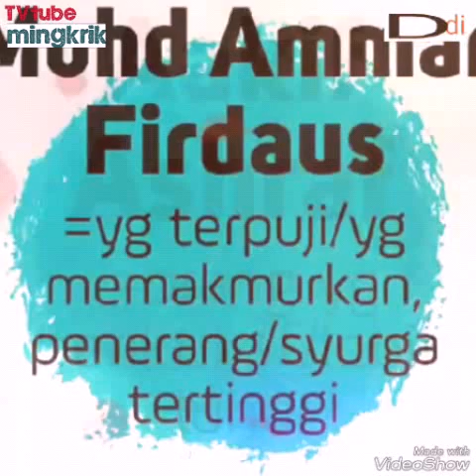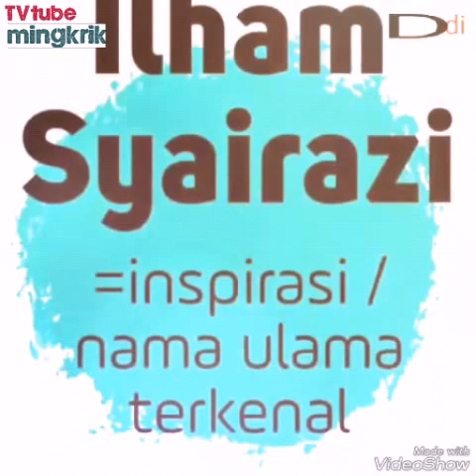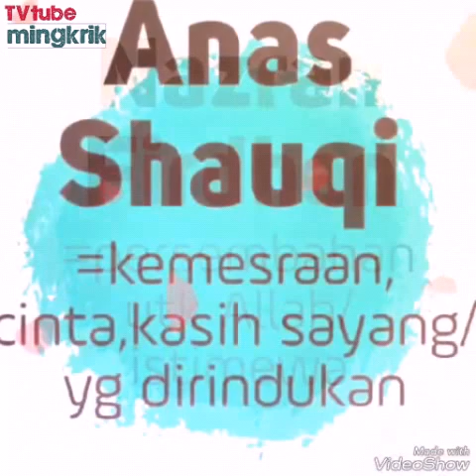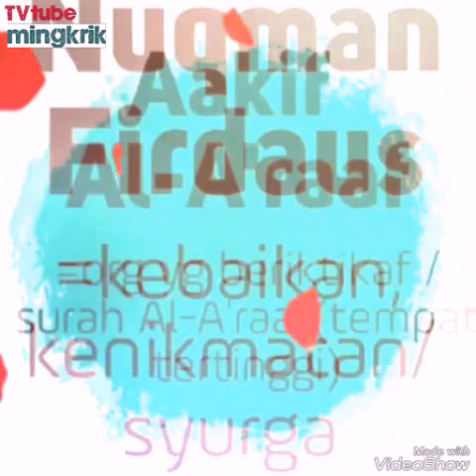Ddi - Contoh Nama2 Indah Untuk Anak Laki2 dg Artinya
men.DIDDY.h@channel